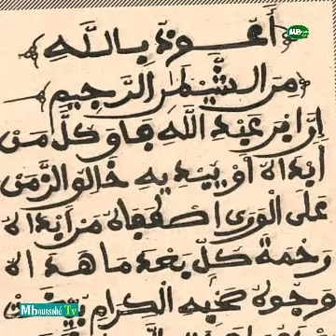Le grand Magal de serigne Massamba kanni Bousso à daroul khadim Route de bélél